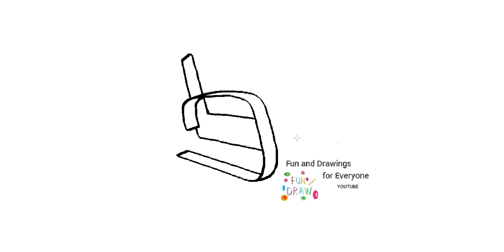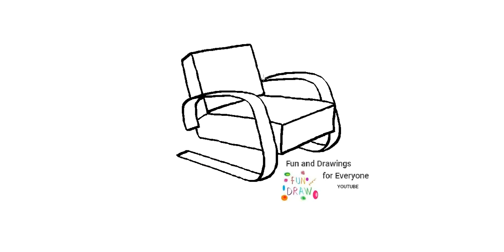Kaip piešti fotelį